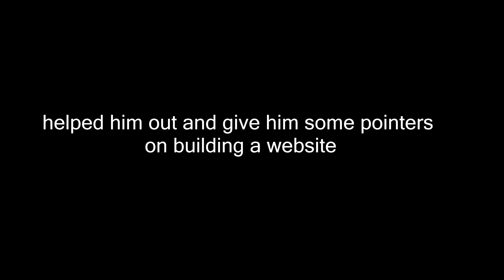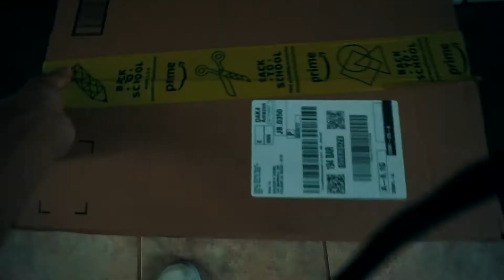MEETINGS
Whats's up motas? How are you guys doing?

Camera used